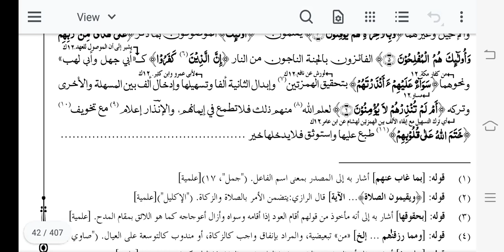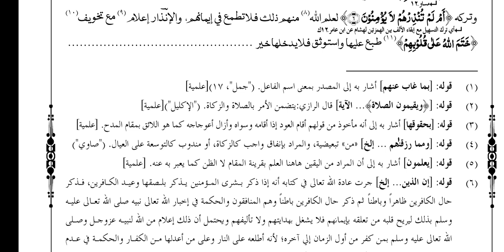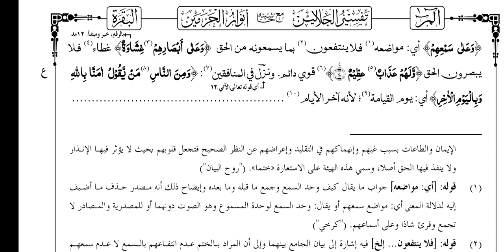tafseer e jalalain lesson 5ان الذین کفرو تا ولھم عذاب عظیم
tafseer e jalalain
تفسیر جلالین
بہار تدریس
Bahar e tadrees
ilm ul sarf lecture1
sarf e sagheer
sarf o nahw in Urdu
sarf o nahw in Hindi
sarf nahw course
sarf o nahw course
ilm e sarf lecture1
ilm e sarf ki tareef
ilm ul seegha 1
ilm ul sigha
taleem us sarf
asaas us sarf
nisab ul sarf
nisab us s
ilm us segha
مثال اجوف مہموز
Misal ajwaf mahmoz

علم الصرف
علم الصیغہ
نصاب الصرف
تعلیم الصرف
میزان الصرف
صرف بھترال
اساس الصرف
hidayat ul nahw
hidayatun nahw
hidayatun nahw dars 2
hidayatun nahw lectures
hedayatun nahu class
hidayatullah sabak number

I'm upload Daily content for your help 🥰

      All darsenizami books
                 Link 🖇️

          (Editing software)
   👉              Capcut
                  (recording) ⏺️
👉     Sony handicap camera 📸
👉 and moto ace5 g android phone

tarkeeb nahvi in urdu grammar
tarkeeb e nahvi
arbi ibarat padhne ka tarika
arbi padhne ka tarika
arbi ibarat kaise hal karen
arabic ibarat padhna kaise sikhe
ibarat padhna kaise sikhe
ibarat padhne ka tarika

Arabic grammar
Arabic grammar by amir Sohail
Arabi grammar sikhne ka tarika
Arabi grimer
Arabic grammar course
Arabic grammar by Asif hameed
Ilm e nahw
Ilm e nahw Arabic grammar dars 1
Ilm e nahw ki tareef
Ilm e nahw in Urdu
Ilm e nahw ki kitab
Ilm e nahw mufti gulrez
Sharh Miata amil tarkeeb
Sharh Miata amil ki tarkeeb
Sharh Miata amil
Sharh Miata amil lectures
Sharh Miata amil part 1
Sharh Miata amil Urdu translation
Sharh Miata amil tarjama
Sharh Miata amil ki tarkeeb dawateislami
Sharh Miata amil dawateislami
Tarkeeb
Ibarat
Hidayatun nahw dars 1
Hidayatun nahw lectures
Hidayatun nahw ki sharah
Hidayatun nahw ki tarkeeb
Hidayatun nahw lesson 1
Hidayatun nahw ka tarjama
Hidayatun nahw tarkeeb

Sharah tahzeeb
Sharah tahzeeb ki Urdu Sharah
Sharah tahzeeb sabaq 1
Sharah tahzeeb dars 1
Mantiq lecture Urdu
Mantiq kya hai
Mantiq course
Mantiq wa falsafa
Mantiq ki kitab
Mantiq ki tareef
Nisab ul mantiq

Arabic grammar
noor ul izah lectures
noor ul anwar lectures
ilm e mantiq
ilm e sarf lecture
ilm e nahw arabic grammar dars
Durusul balagha lectures
alima ka course kaise kare
hidayatun nahw lectures
Kafia lectures
Khulasa TU nahw
Munazra Rashidiya
Mishkat ul masabih
Hidaya ki sharah
Hidayat ul hikma
Darsnizami books
Urdu tarjama
jalalain sharif in urdu
Taiseer ul Mantiq
Takhassus fil fiqh
Mufti course
Al mutawwal
Qutbi lectures
sharh ul aqaid
talkhees ul miftah ki urdu sharah
mirqat ki urdu sharah
usool e shashi urdu lectures
qudoori shareef
qudoori shareef in urdu
qudoori shareef lectures
quduri dars 1
quduri kitabul buyu
quduri kitabul hajj
quduri kitabun nikah
quduri lectures
quduri kitabul talaq
quduri kitabul zakat
quduri sharah
quduri ki sharah
quduri ki sharah